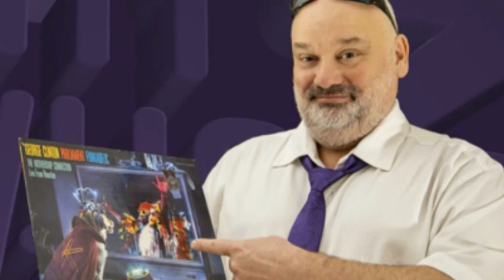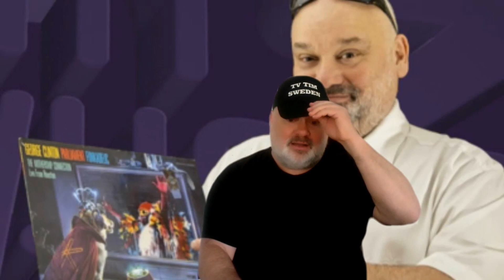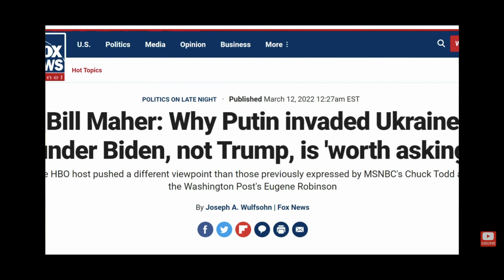TV Tim Sweden #219 om LÖGNER samt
Detta blev GULAT vilket TRAMS av Y.T.
Brorsan snor studion i 20 sekunder fääääään
Smollet Oskyldig skämmer ut sej igen
När kommer soppan gå över 30 spänn?